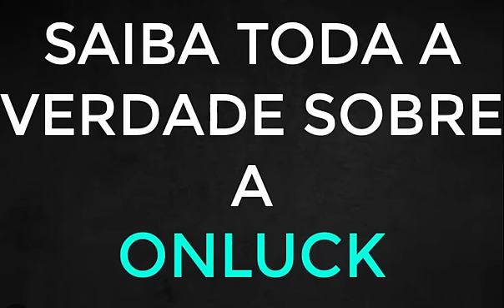(( CUIDADO )) ONLUCK CASINO RECLAME AQUI - ONLUCK CASINO VALE A PENA ? ONLUCK CASINO PAGA MESMO ?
Guia Completo 2024 da ONLUCK CASINO! Se você está pronto para mergulhar no emocionante mundo das apostas online e quer garantir que todo o processo, desde a criação da sua conta até os saques, seja impecável, este vídeo é perfeito para você. 📝

 No início do nosso guia, mostraremos passo a passo como criar uma conta na ONLUCK CASINO de maneira descomplicada. Desde o registro inicial até a inserção de informações importantes, você estará pronto para começar em questão de minutos. 💰

 Além disso, sabemos que os saques são uma parte crucial da experiência de apostas. Compartilharemos dicas e estratégias para garantir que seus saques na ONLUCK CASINO sejam realizados sem problemas. Não há nada pior do que ganhar e não conseguir aproveitar seus ganhos, certo?

🔒 Sua confiança é nossa prioridade. Vamos abordar como a ONLUCK CASINO garante a segurança dos seus dados pessoais e financeiros, para que você possa desfrutar das suas apostas com total tranquilidade.

🔥 Não perca a oportunidade de aprender com nosso guia detalhado e estar preparado para uma experiência suave e empolgante na ONLUCK CASINO. Aperte o play agora e embarque nessa jornada de diversão, emoção e vitórias!

👍 Se você está pronto para criar sua conta na ONLUCK CASINO e não espere mais, assista ao vídeo e comece sua jornada vitoriosa com a ONLUCK CASINO hoje mesmo! 💪

00:10 - ONLUCK CASINO – COMO CRIAR CONTA FAZER CADASTRO NA ONLUCK CASINO
01:10 - CONTA NA ONLUCK CASINO DE FORMA SEGURA E SEM PROBLEMAS
01:30 - ONLUCK CASINO OU ONLUCK CASINO
01:50 - SEM PROBLEMAS NO SAQUE NA ONLUCK CASINO
02:10 - COMO CRIAR CONTA NA ONLUCK CASINO DE FORMA SEGURA E SEM PROBLEMAS